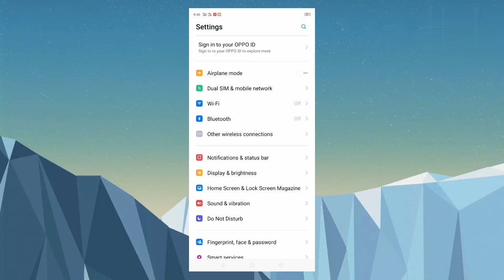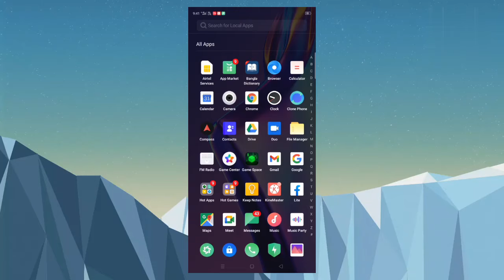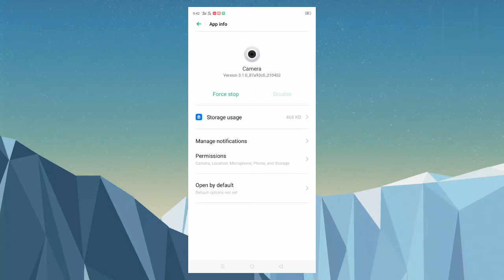Mobile storage कम करे one minute मे,,,,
I Hope You Like This Video,If You Like The Video, Please Like It.
Your Quarries:
Kajal Das
Mobile storage kom koro
mobile storage
Mobile storage kom karaa one minute mea

Hello friends...! Es video me Maine aapko ek Kamal ki setting batayi hai jisase agar apke phone me storage bahut jaldi full ho Jata hai to ye video PURA end tak Dekho ! Mai aapko 2 aisi setting bataunga jisko apko karna hai uske Baad apke phone me kabhi bhi storage full hone ki problem nhi ayegi ! Video pasand aaye to ThoKoLike
Friends fir sa bohat bohat dannyabad apka video dakna ka lia